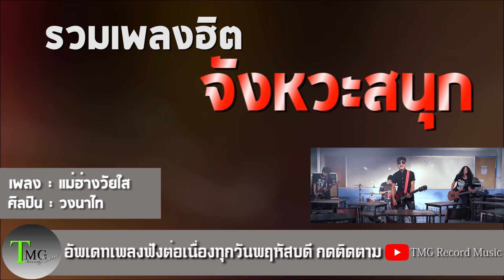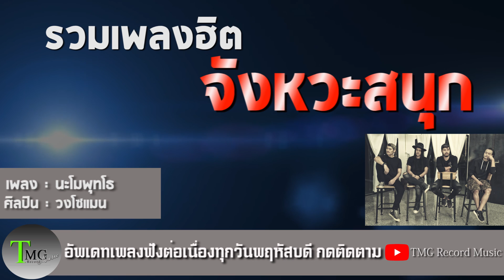รวมเพลงฮิต เปิดร้านเหล้า | โหม๋เรา Channel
เพลงเพราะๆ จังหวะสนุก โยกได้ ใครๆก็ฟังกัน...

1.ปากว่ามือถึง
2.แม่ฮ่างวัยใส
3.ไม่เจอกันนาน นมโตขึ้นเป็นกอง
4.กอดจูบลูบคลำ
5. Repper ยาดอง
6.ของ
7.นะโมพุทโธ
8.ไว้อาลัยแฟนเก่า
9. จับน้องไถนา
10.ฉัดถุน

โหม๋เรา Channel (รวมเพลงฮิต ฟังต่อเนื่อง)